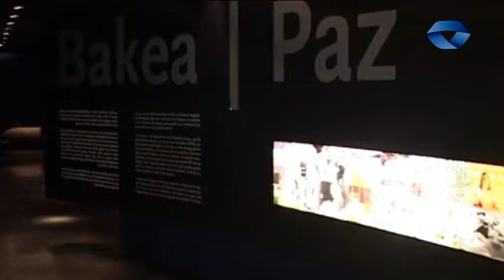ALB 2018 09 20 GERNIKA LUMO Dohako bisita gidatuak izango dira Bakearen Museoan